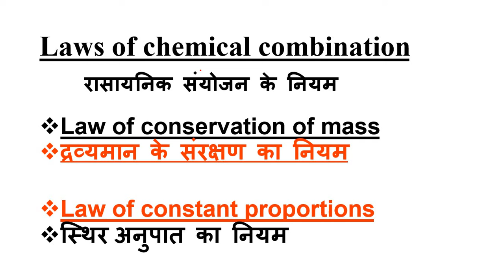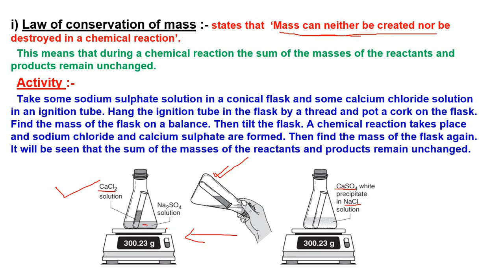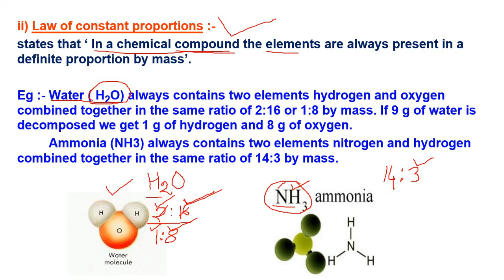Law of Chemical Combination || Atom and Molecules || Class-9 Science